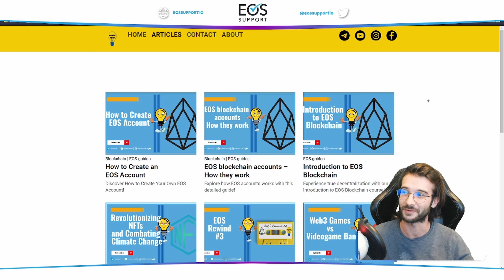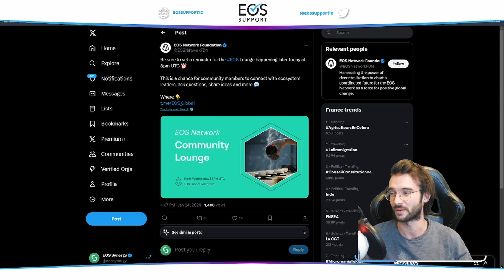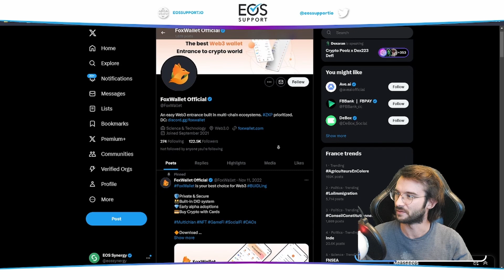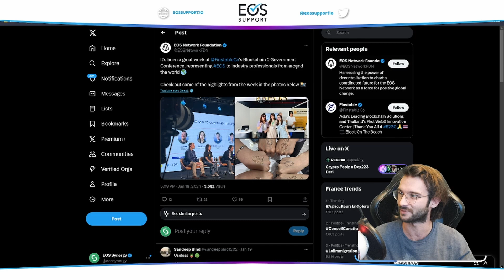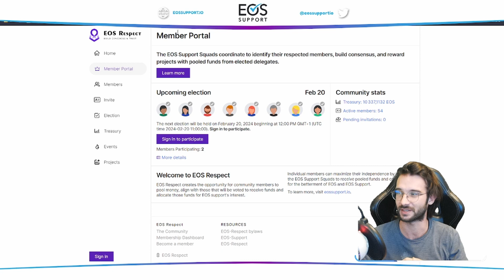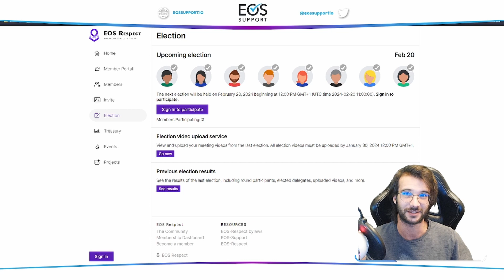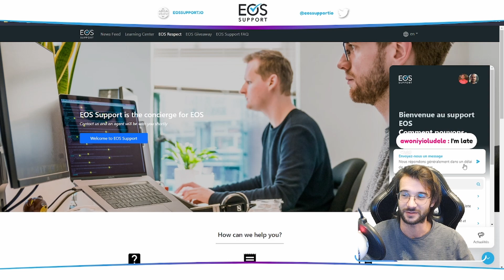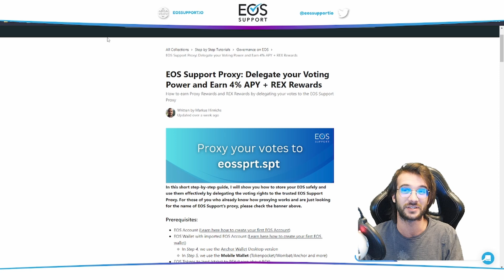EOS Support - The Giveaway Show / January 25, 2023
An event dedicated to giving away free education, $EOS and news to newcomers into the EOS ecosystem 🎓 EOSsupport.io is the first community-driven customer support on a blockchain.

We appreciate the EOS Community’s support !
Please continue to show your support by donating and/or proxying your $EOS to the EOS Support and/or EOS Respect proxy

💰 Represent and earn funding for your projects within the EOS community!

📘 How to use the POP Token NFTs distributed during the event

🎁 Win 50 EOS and NFTs while you discover all the free resources and services that EOS Support provides! Help our community grow and get a chance to win by simply completing our newest contest's entries 🙌 Giveaway

Other Language-specific Twitter accounts to follow 👇
Chinese: @eossupportcn
Korean: @eossupportkr
Spanish: @eossupportes
Turkish: @eossupporttr
Russian: @eossupportru
French: @eossupportfr
German: @eossupportde
Italian: @eossupportit

 📅 Weekly EOS Community Events

EOS Fireside Chat, Wednesdays at 19 UTC
Eden ƒractal, Wednesdays at 13 UTC
Helios Futurist Series, Wednesdays at 14 UTC
EOS Hot Sauce, Fridays at 16 UTC
Helios Blockchain & Breakfast, Fridays at 17 UTC
Eden Town Hall, Sundays at 16 UTC